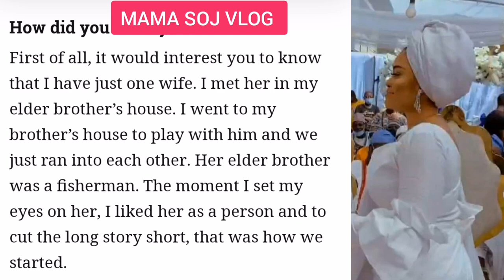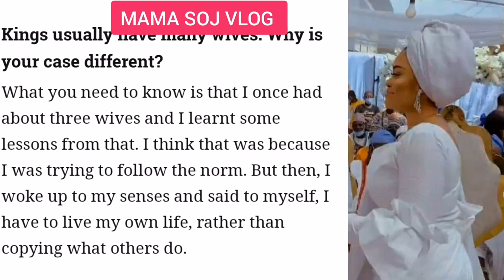Oba ojora Welcome Another New Wife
Hi guys welcome back to MAMA SOJ VLOG
This Video Is About oba ojora